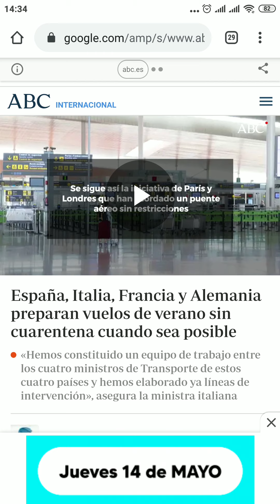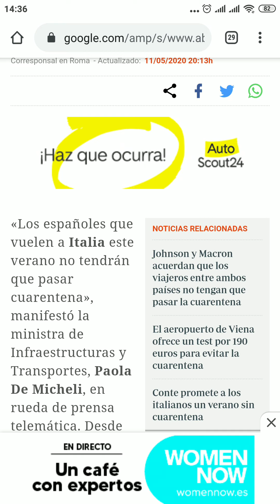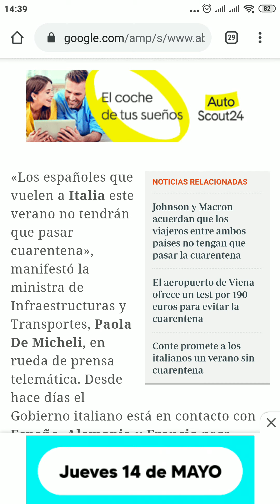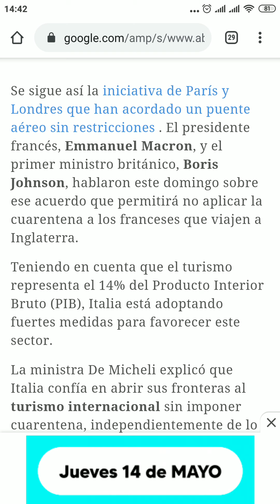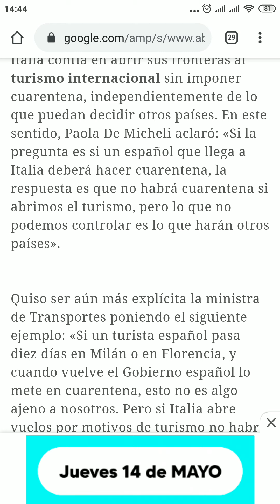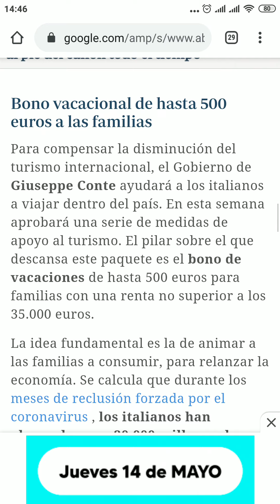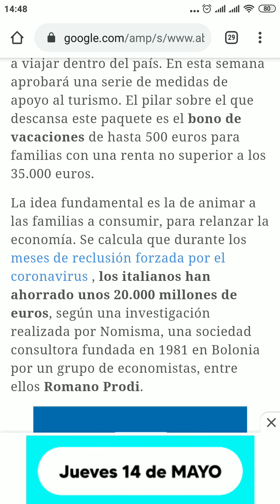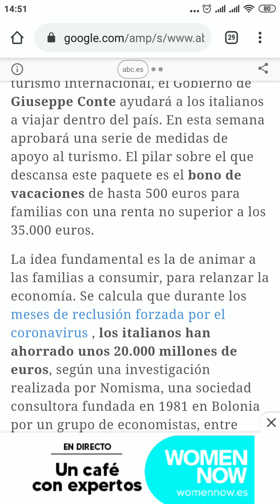التفكير في رحلات سياحية بين الدول ل الاوربية و فتح الأوراق في ايطاليا